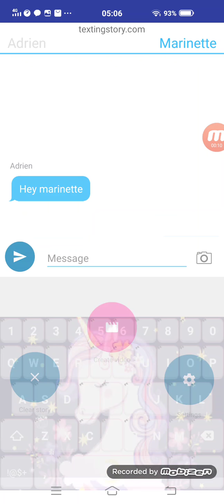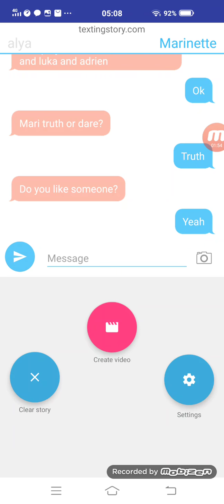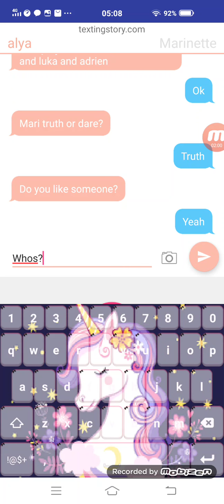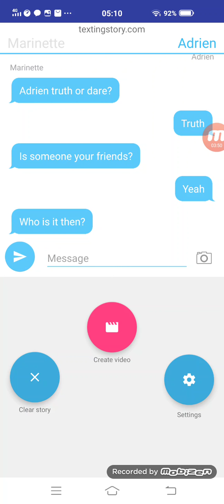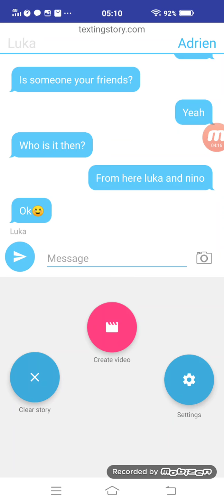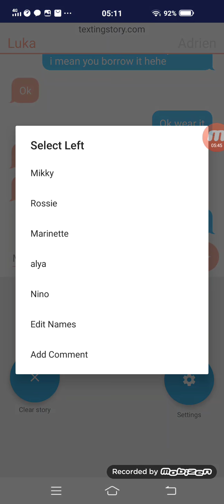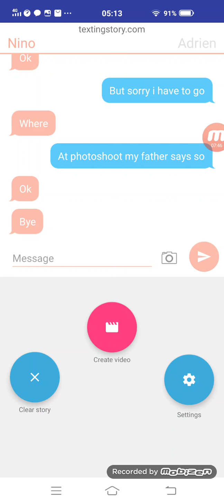Miraculous texting story